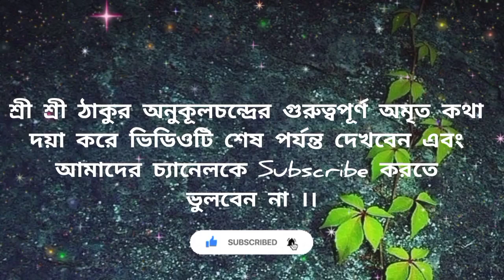শ্রাবণ মাসে তুলসী গাছের সামনে রেখে দিন এই ১টি জিনিস🔥দুর্ধর্ষ ফল পাবেন@tatwakotha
🙏🙏🙏🙏 JOYGURU 🙏🙏🙏🙏